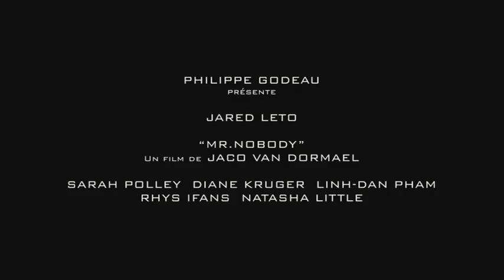Sr. Ninguém Trailer (Legendado Pt)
Nemo Nobody é um ancião imortal de 117 anos que vive no futuro e que aborda de forma singular questões como o romantismo e as decisões difíceis.